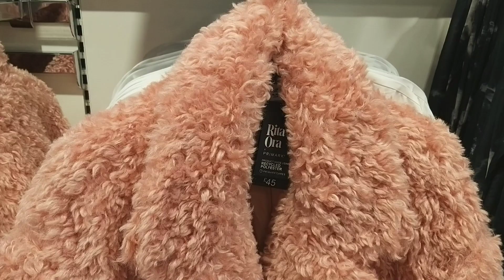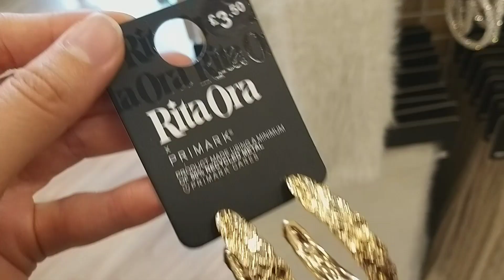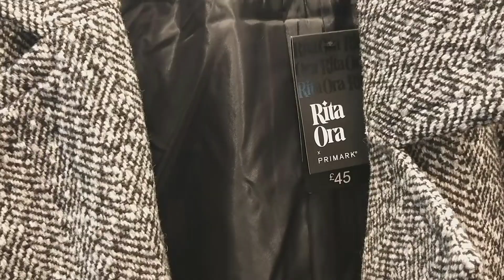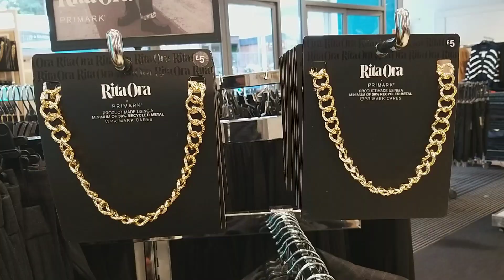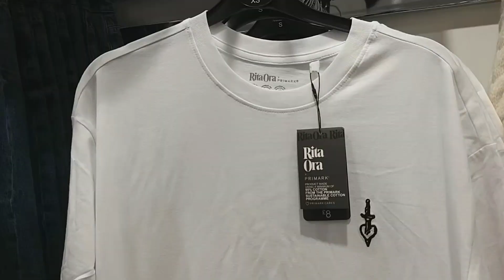‼PRIMARK‼WHAT'S NEW IN STORE? 🔺️September 2023🔻🔻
Love,
Ana💕